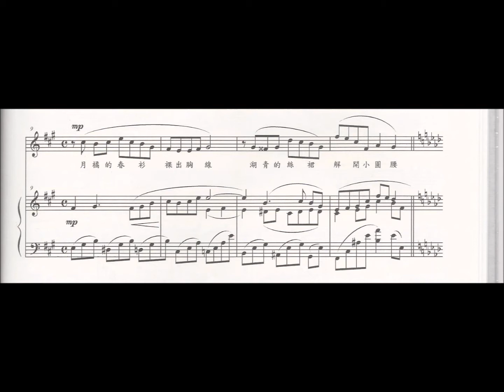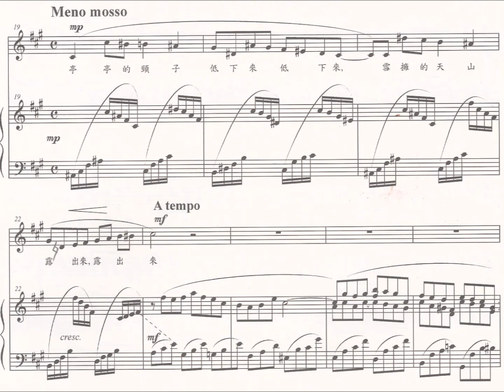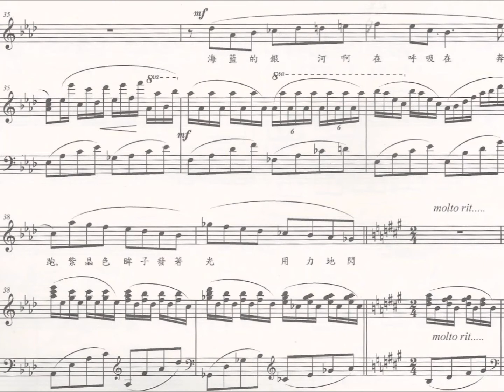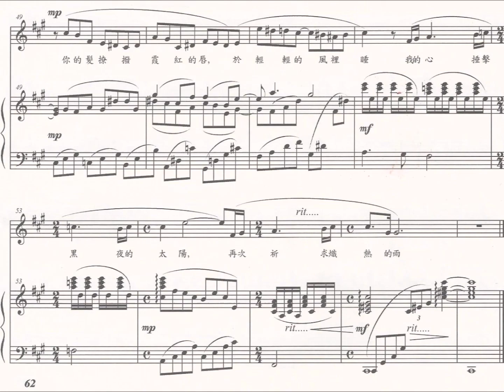七夕調色 陳義芝 詞 陳瓊瑜 曲 ( 羅惠真Hwei-Jan Luo 演唱 賴如琳 鋼琴 )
陳瓊瑜 曲         陳義芝 詩
羅惠真 演唱     賴如琳  鋼琴

最最溫柔，愛的悄悄話！  月橘、湖青、海藍、紫晶、雪白、霞紅、黑

七夕調色

月橘的春衫裸出胸線
湖青的絲裙解開小圓腰
海藍的銀河啊在呼吸在奔跑
紫晶色眸子發著光，用力地閃
亭亭的頸子低下來低下來
雪擁的天山露出來露出來
你的髮撩撥霞紅的唇於輕輕的風裡睡
我的心捶擊黑夜的太陽再次祈求熾熱的雨

                                                               ~  陳義芝: 我的年輕戀人  ~

圖片來源：

Gustav Klimt
The Kiss 1907–08, oil on canvas

Marc Chagall
Birthday 1915, Oil on cardboard

歌譜：你的歌我來唱(3)－當代中文藝術歌曲集

影片編輯:  林佳蓉     知澄國際健康有限公司

錄音：亞門音像